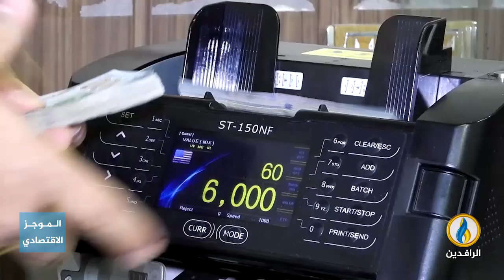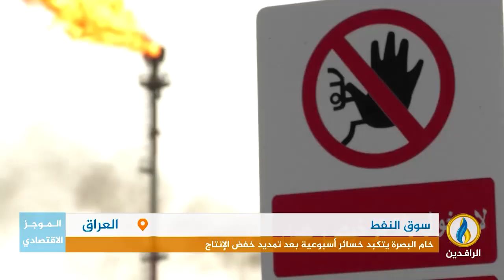أبرز الأخبار الاقتصادية على قناة_الرافدين ليوم السبت في